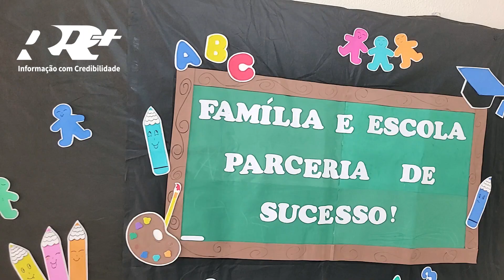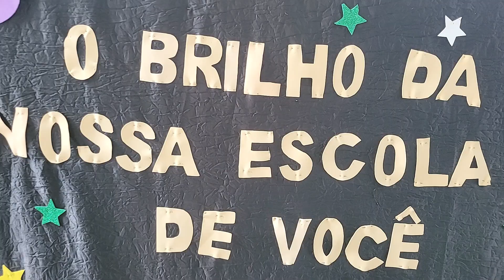Dia da Família na Escola Professor Joaquim.